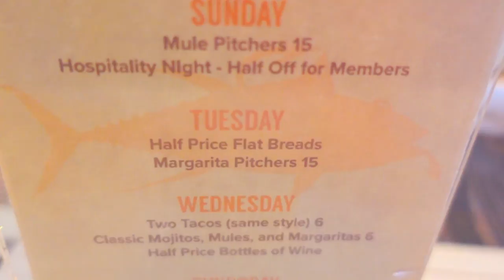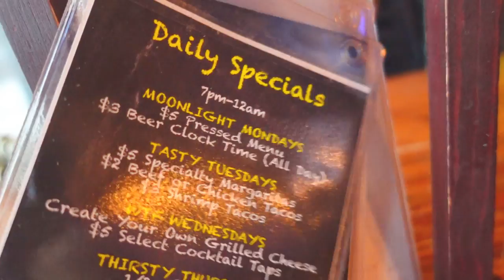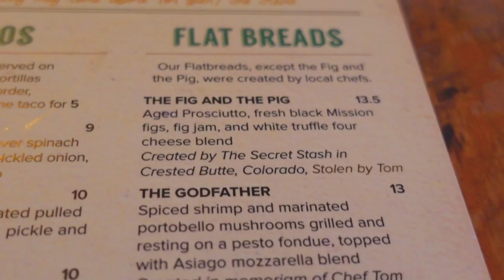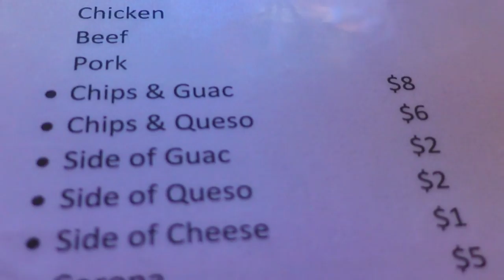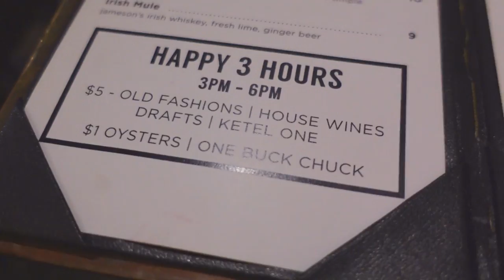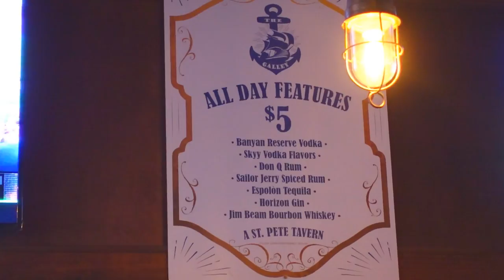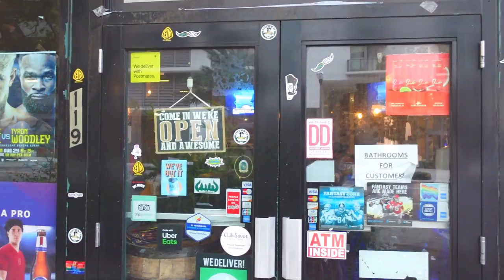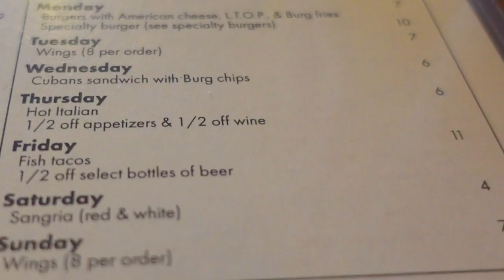St Petersburg, Florida | Top Weekday Food Specials | St PeteTravel Guide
Let us be your St. Pete Travel guide as we spend a week searching for the top weekday food specials in and around downtown St. Petersburg Florida. Each day of the week (M-F), we'll take you to a different St. Petersburg, Florida establishment for a different daily food special.

We'll show you that eating great food around downtown St. Petersburg Florida doesn't have to be a budget breaker, as each of the specials provides a significant discount from normal menu price.

Timeline:
 00:00 - #1 Intro
 00:27 - #2 Monday Pressed Sandwich Special
 02:38 - #3 Tuesday Flatbreads + Tacos
 06:28 - #4 Wednesday Surf and Turf
 10:09 - #5 Thursday Wing Special
 12:20 - #6 Friday Fish Tacos

 - Skyline by Test Me Records
 - Summon the Island by Silent Partner
 - South Street Strut by The Great North Sound Society